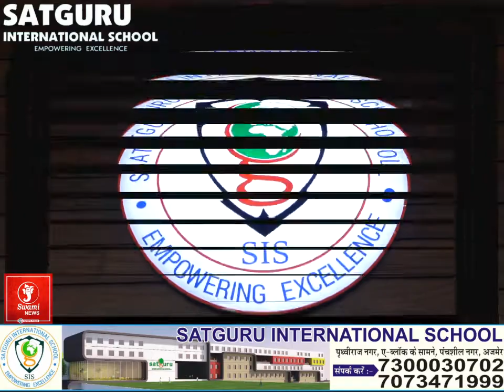दो दिवसीय राइफल शूटिंग का समापन